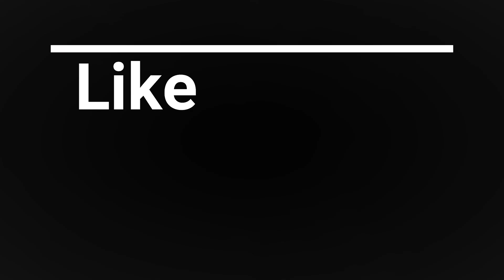Khatam Hue Wande - EMIWAY BANTAI | Dance Cover | Easy Dance Steps | R.yan | BM Planet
So We are back again with another dance video on the song Khatam Hue Wande By EMIWAY BANTAI

We hope you guys will like it. so if you like it then plz.

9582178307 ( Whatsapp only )